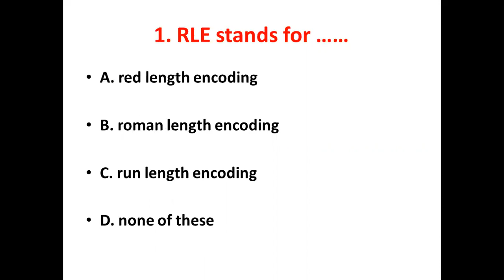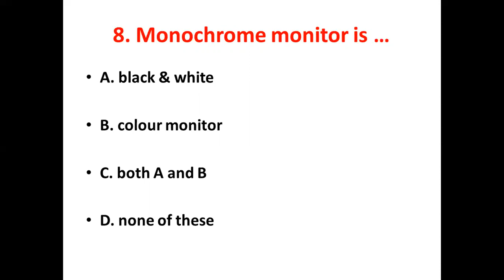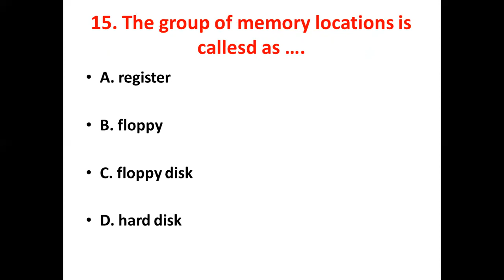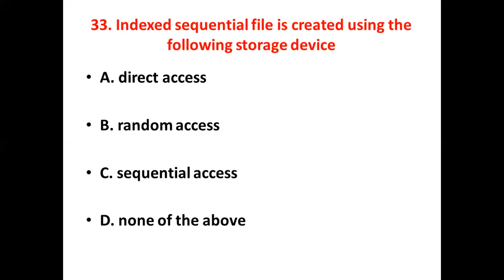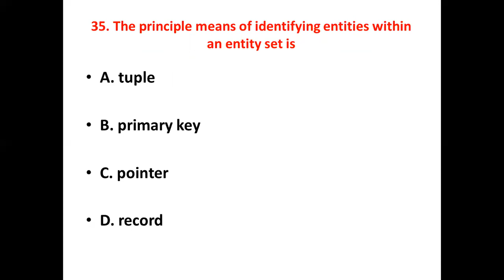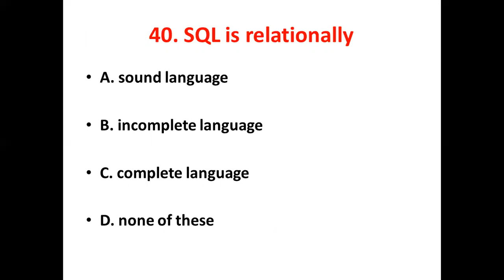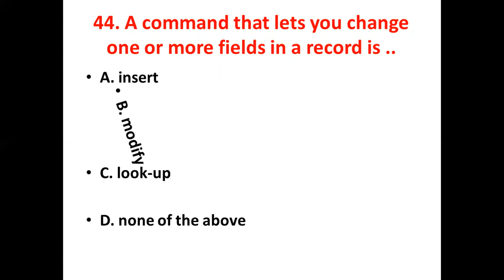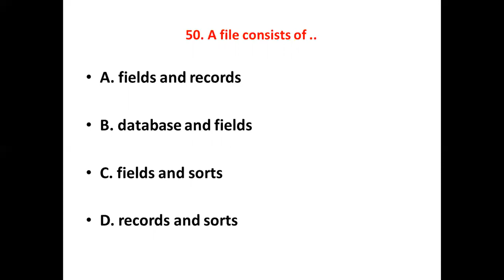DIGITAL ASSISTANT MOCK TEST - 5 [ COMPUTER CONCEPTS ]